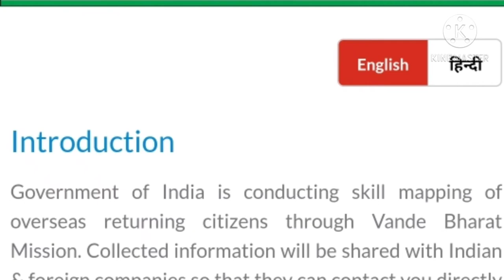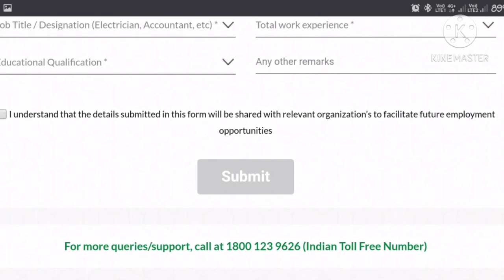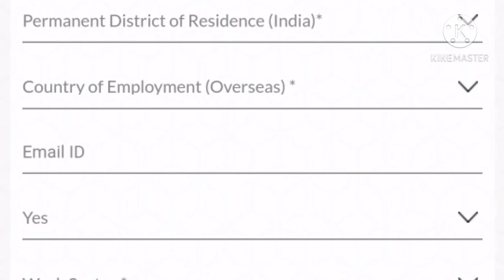भारतीय युवाओं के लिए एक सुनहरा मौका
jo yuva corona kaal me ghar par beithe h..unke liye skill india ke tehat swadesh india scheme aayi h..jisme wo bhartiya jo vande bharat mission ke tehat india wapas aaye h..wo yuva apna registration ishh nsdcindia.org website par kare skill card bhare..phir wo apke skills ki mapping करेंगे aapko aapki skills ke according job denge..jiski jaankari aapko msg email ya call ke jariye milegi